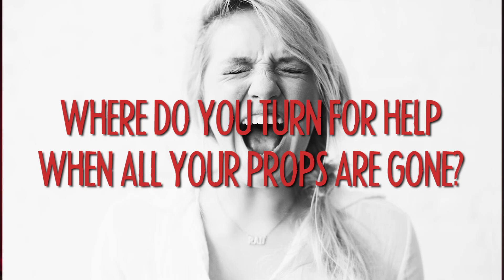Where do you turn for help when all your props are gone?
Guests Joni Eareckson Tada and Dr. Michael Easley are no strangers to pain and suffering.  Joni has spent nearly 50 years in a wheelchair while Michael has endured numerous back surgeries and lives with chronic pain.  In Where is God When Life Hurts?, Joni and Michael explain how they have learned to trust God in the midst of their suffering and how they continue to believe in Him as a good and loving Father.